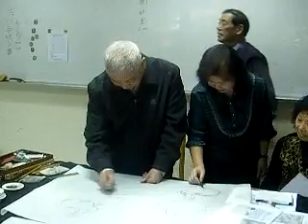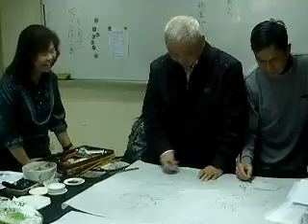PB099103樂齡國畫班上課實況 畫小白兔2